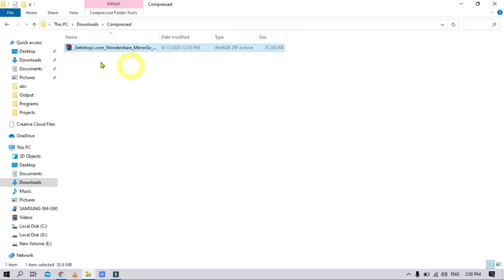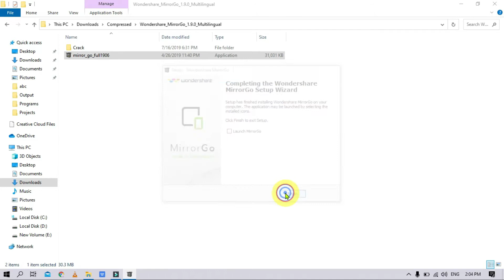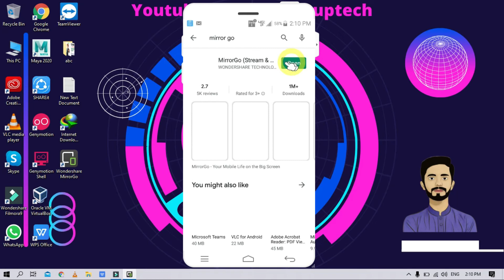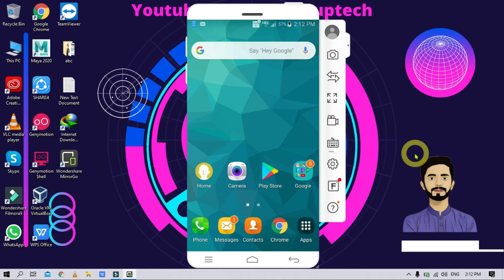Best way to control Android Phone on Laptop / Computer | GrowUp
In this video we know Best way to control Android Phone on Laptop / Computer via USB cable and via Wifi.